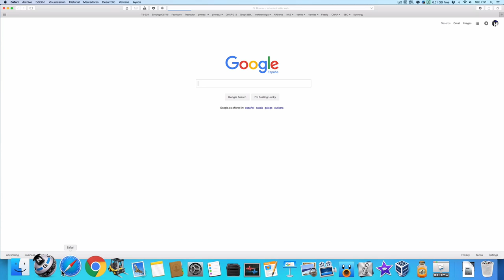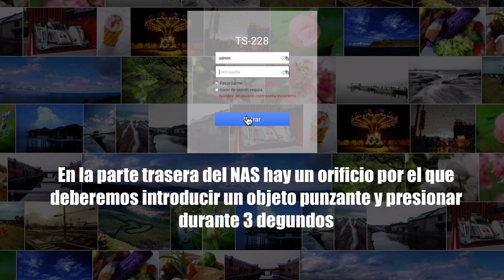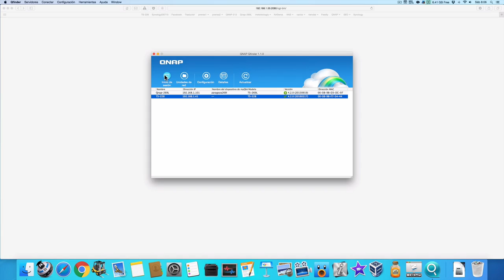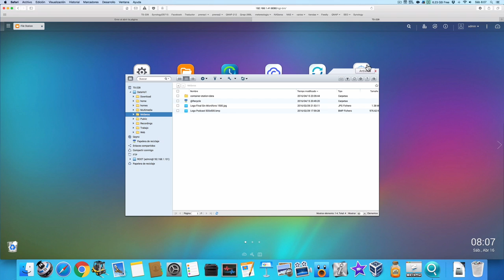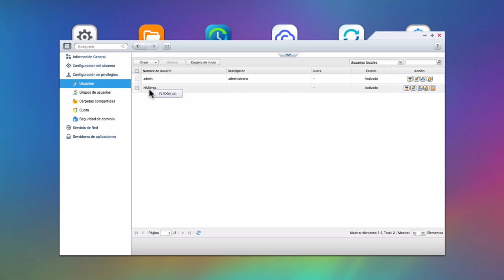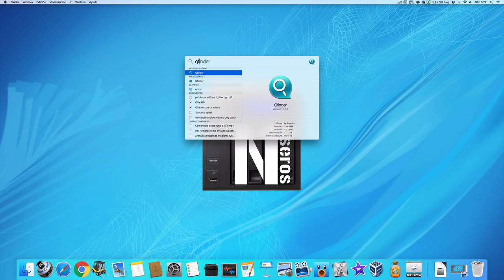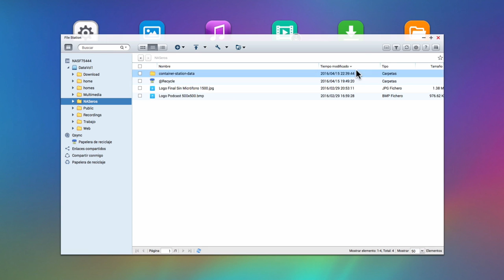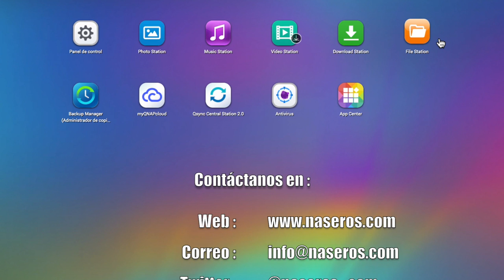Cómo resetear el NAS. Diferencias entre Soft y Hard Reset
Por diferentes circunstancias hay veces que nos vemos obligados resetear el NAS porque no recordamos la contraseña, porque no conseguimos acceder a él de ninguna manera o por motivos muy variados. Hemos intentado todos los métodos a nuestro alcance pero parece que el NAS no responde o que no podemos entrar con nuestro navegador vía web. En estos casos lo mejor es realizar un reset del equipo pero hay que tener cuidado porque si lo hacemos mal podemos empeorar la situación de la que partíamos.
Hay dos tipos de reset y en función de nuestras necesidades podemos optar por uno o por otro.
En primer lugar podemos hacer un Soft Reset que un reseteo más superficial en el que mantendremos todos los datos y las principales configuraciones del NAS. En este Soft Reset el NAS básicamente lo que hace es iniciar con el usuario "admin" y contraseña "admin" y restablecer la configuración de red a los valores por defecto. La IP la asignará automáticamente el DHCP del router y el puerto cambiará al 8080. Este tipo de reset está indicado en aquellos casos en los que el NAS nos da error a la hora de introducir el usuario y contraseña o cuando parece que el equipo no responde
Por otro lado tenemos otra manera mucho más agresiva para resetear el NAS. Este reset en mayor profundidad o Hard Reset, aparte de hacer lo mismo que en el Soft Reset, también devuelve el resto de las configuraciones de NAS a valores de fábrica por lo que borrará todos los usuarios, grupos, aplicaciones instaladas y eliminará cualquier función que hayamos añadido.